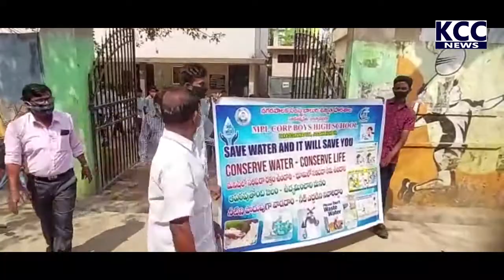SAVE WATER RALLY # SANGHANI NANDHAM ||20-3-21 KCC NEWS